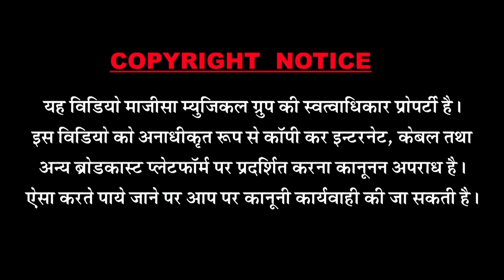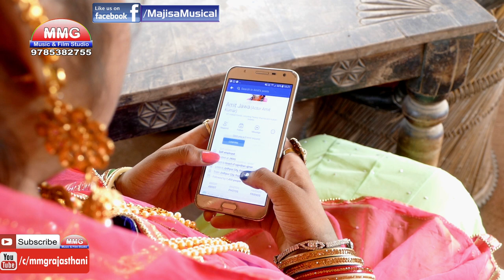Love Song | Banna Banni Ki Yaad Main | Latest Banna Banni Geet 2018 | Riya Vaishnav #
❖Artist : Amit Kumar,Riya vaishnav
❖Song : Banna ji Mil Gaya re
❖Album : Bannaji Mil Gaya re
❖Singer :Riya vaishnav
❖Lyrics : Riya vaishnav
❖D. O.P.: Anshuman R.Jha,
❖Editor : Anshuman R.Jha
❖Music Label : MMG Music&Films Studio
❖Category : Lok geet
❖Sub Category : vivha
❖Director : Shankar
                              ❖विशेष सहयोग ❖
एम.बी.सोलंकी,सुरेशमोदीसांचौर,अशोक सोलंकी जालोर, के.के.परमार,विक्रमसिंह वालेरा,परबतराजपुरोहित,ललित प्रजापत, महेन्द्र सिंह बागोडा, जितेन्द्र सोलंकी,रतनलाल जालोर जितन पटेल,उत्तमसिंह सुरत, पारससुथार,अशोक सिंह बुडीवाडा, अशोक सिंह राजपुरोहित(टाईगर बन्ना),प्रवीण प्रजापत, अमृत राजपुरोहित,ललित देवासी,एवं समस्त एम. एम. जी. मित्र मण्डल